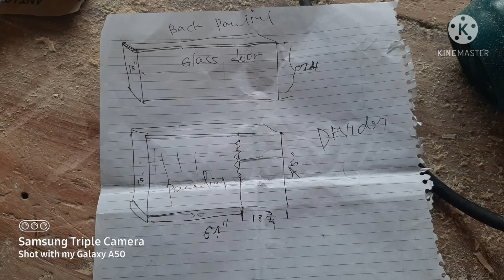The beauty of eco pine wood